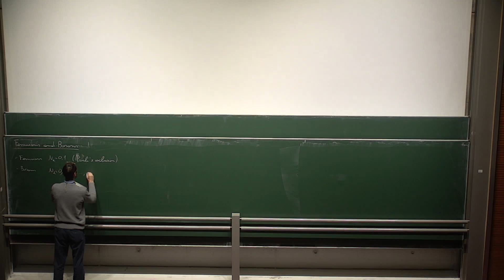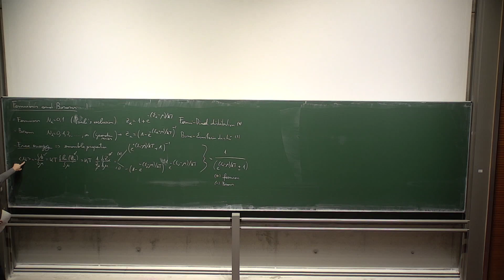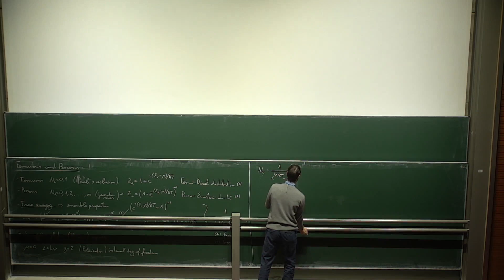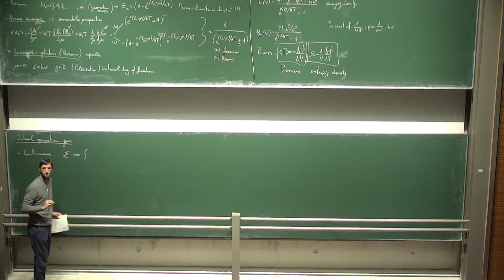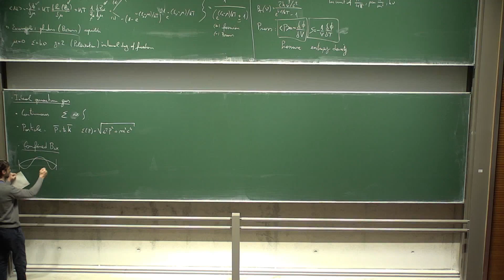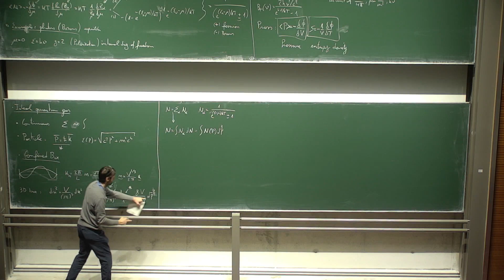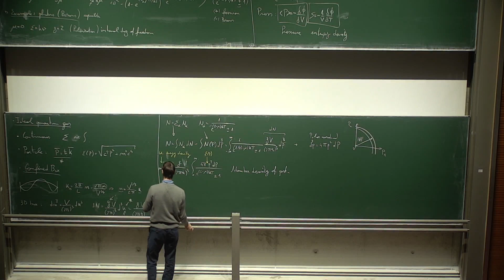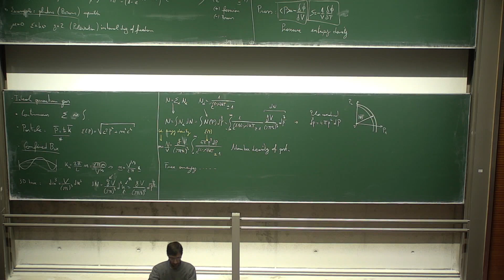[Cosmology 28/11/2023] 9: Thermal history (3), bosons and fermions